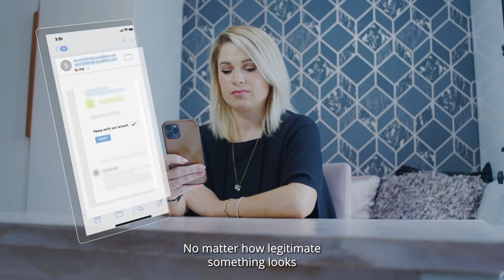Cyber first aid Episode3 EN